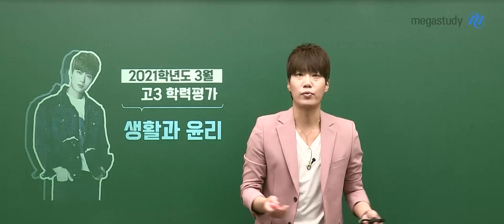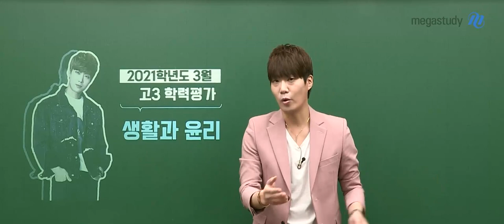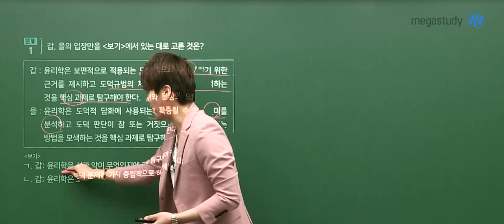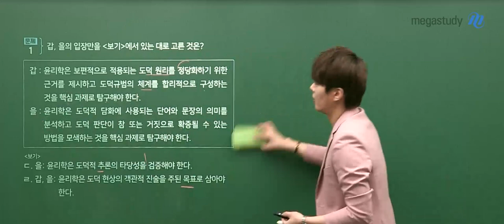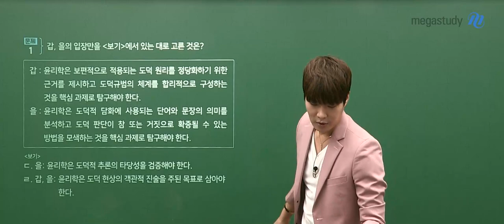[메가스터디] 윤리 김종익 쌤 - 3월 학력평가 생활과윤리 해설강의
김종익 선생님의
2022 수능대비 고3 3월 학력평가 생활과윤리 해설입니다.